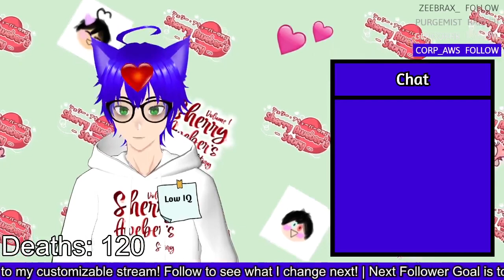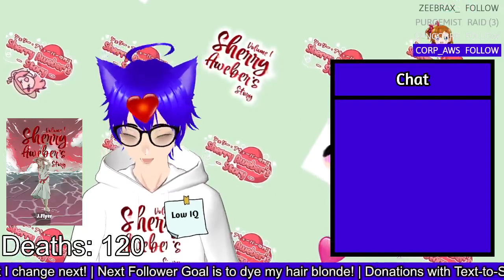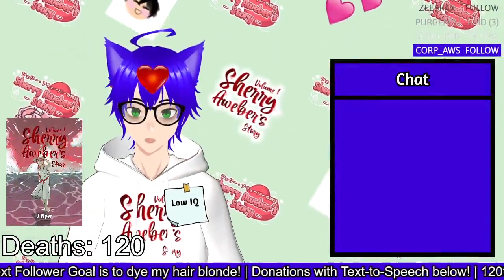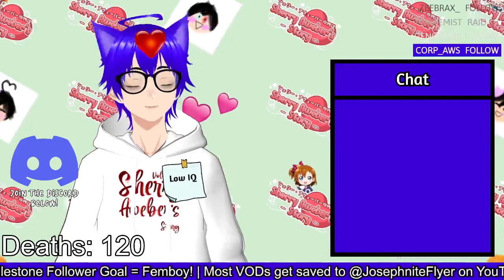Terraria Hardmode Final Boss Inbound!? | Terraria w/lazypanda53 #20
Still the same sword for now lol